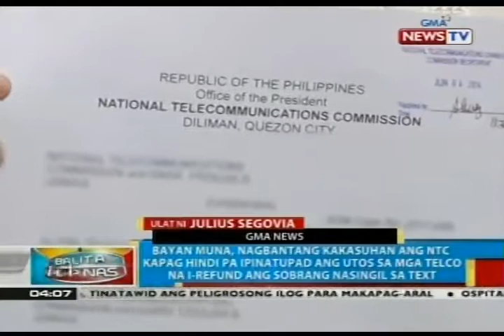NTC, hindi raw mapupwersa ang mga telco na i-refund na ang sobrang nasingil sa text